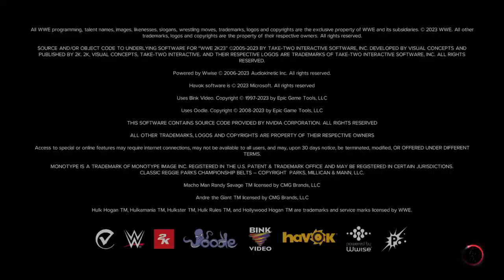Triple Threat the BellA Twins NiKKi BellA vs Brie BellA vs Ronda RouseY !!!!!!!!